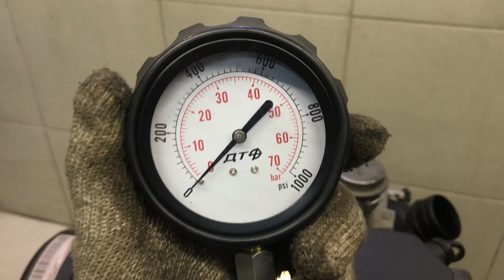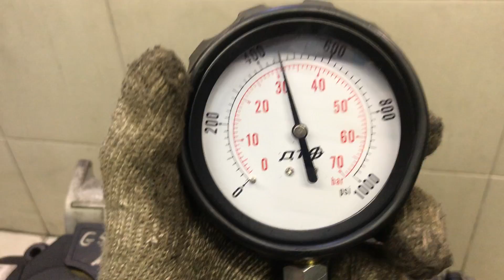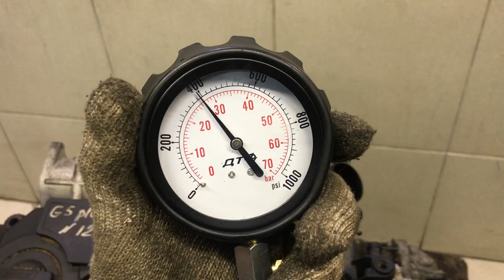Двигатель VW,Audi для Golf Plus 2005-2014;A3 [8PA] Sportback 2004-2013;Caddy III 2004-2015;Gol...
Описание двигателя Двигатель VW,Audi для Golf Plus 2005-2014;A3 [8PA] Sportback 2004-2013;Caddy III 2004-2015;Golf V 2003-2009;Touran 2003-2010;Jetta 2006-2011
1.9Л. 16V ДИЗЕЛЬ ТУРБО 2007Г. КОМПРЕССИЯ: 1Ц:33 2Ц:33 3Ц:33 4Ц:33 BLS 03G100037H БЕЗ ПРОБЕГА ПО РФ ЕСТЬ ВИДЕО ЗАМЕРА ХОЛОДНОЙ КОМПРЕССИИ СОПРОВОДИТЕЛЬНЫЙ ПАКЕТ ДОКУМЕНТОВ ГТД, ДКП